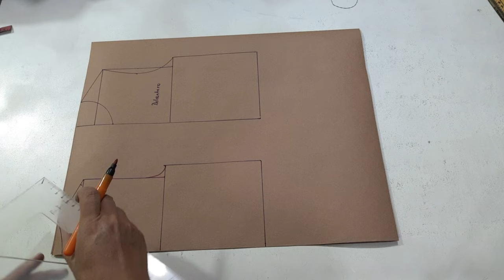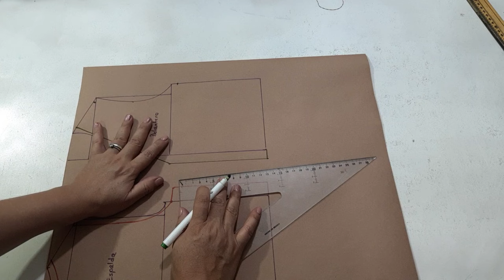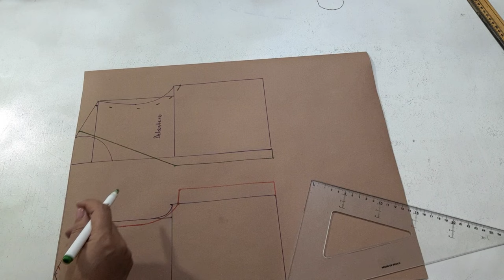El método más FÁCIL para que un PRINCIPIANTE haga un CHALECO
Este Chaleco es muy fácil tanto el patrón como la confección lo cual hará que si tú eres principiante puedas confeccionarlo sin complicaciones ya que es sólo cuestión de ir siguiendo los pasos con las medidas de tus clientes para que lo hagas a la medida que tú quieras!!

te dejo el patrón básico

Puedes usar tergal ,lino, razo, brocado, casimir etc. Cualquier  tejido plano medio y grueso